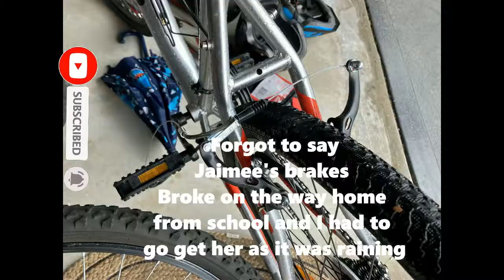HOPES AND DREAMS AND QUINNS FIRST DAY OF SCHOOL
Quinn starts school, I get on top of a few things and delve a little bit into our hopes and dreams